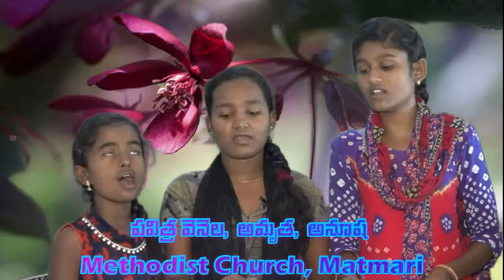Rev. Vijay Kumar - Message -3